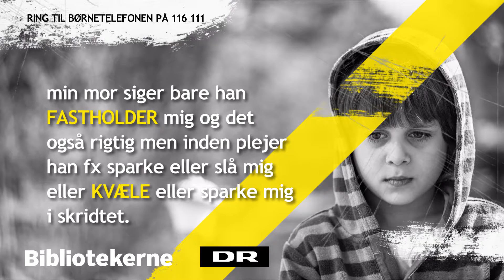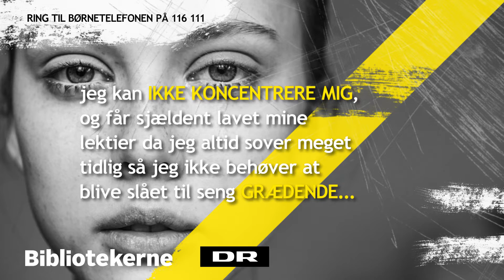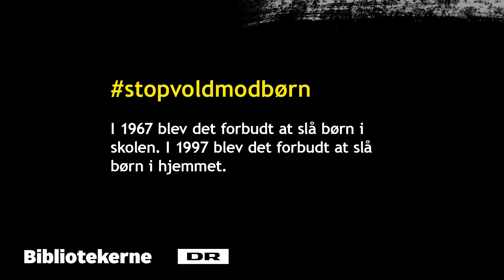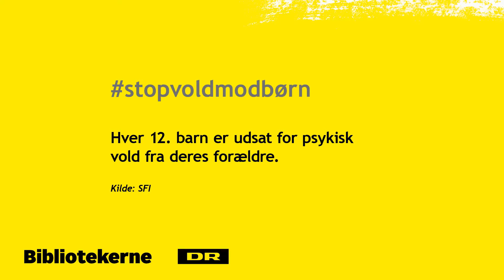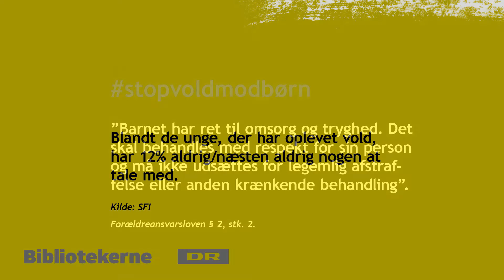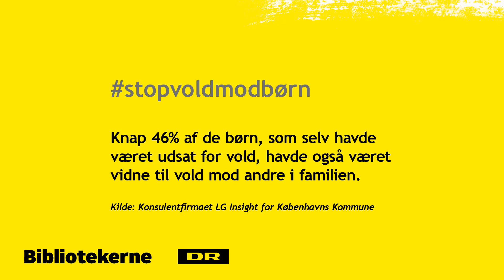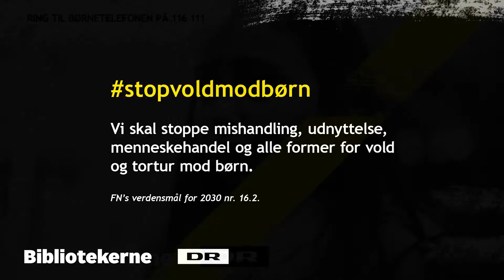Breve fra børnetelefonen